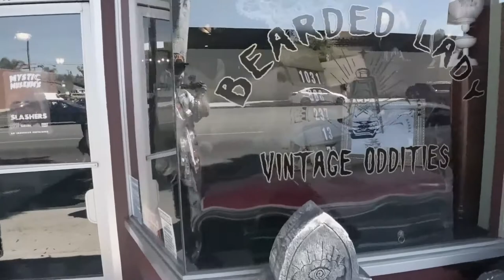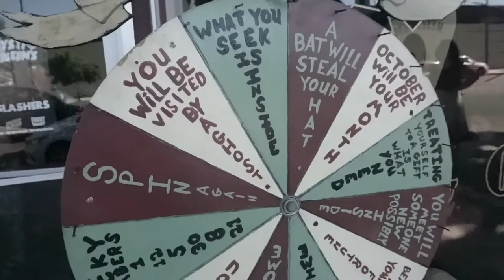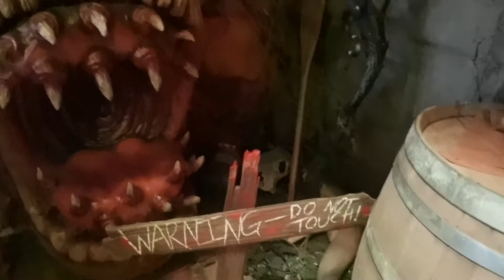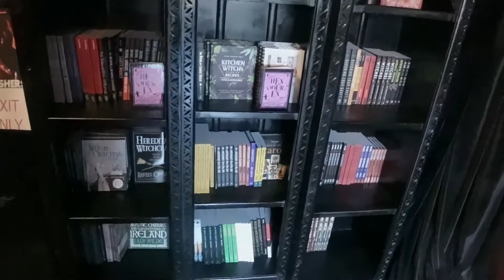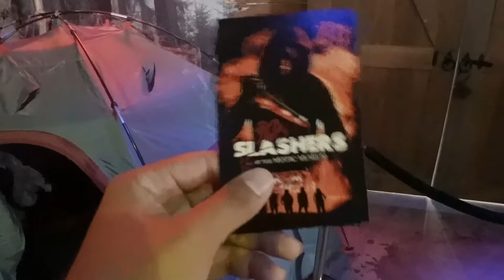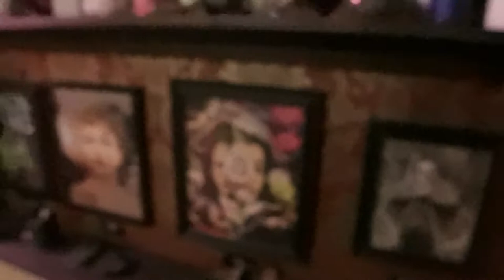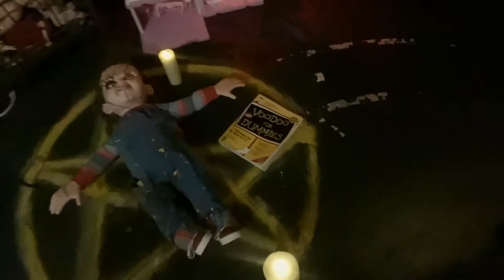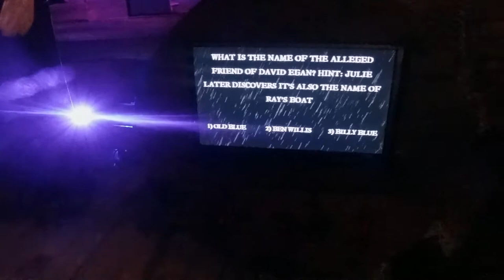Mystic Museum | Camp Horror | 90s Slashers Photo Op Walkthrough | Burbank, CA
In this video, Haze and I visit the Mystic Museum for my first time inside the store and museum and Haze's many times in the store and first time in the museum!
(Description and Links for things)